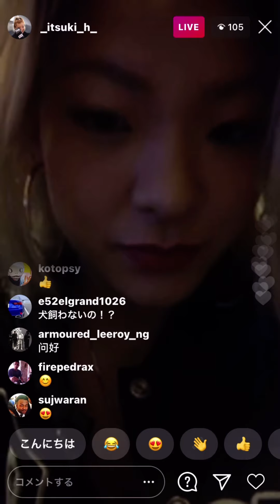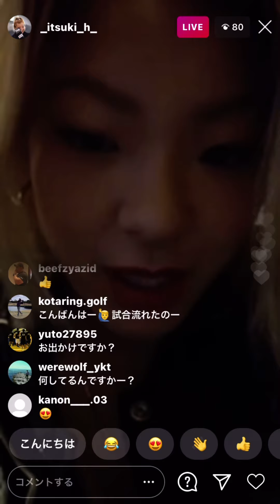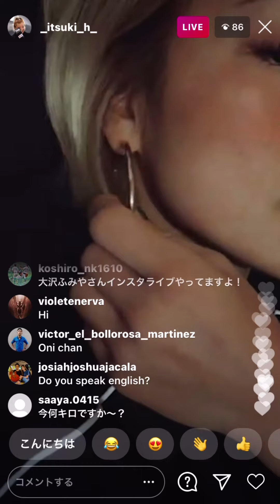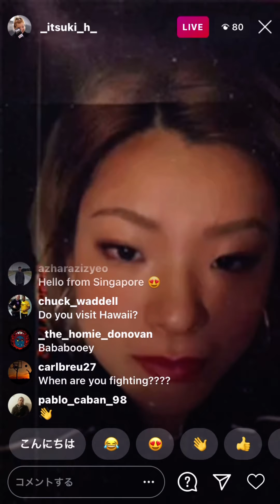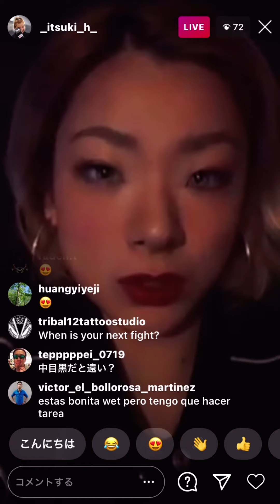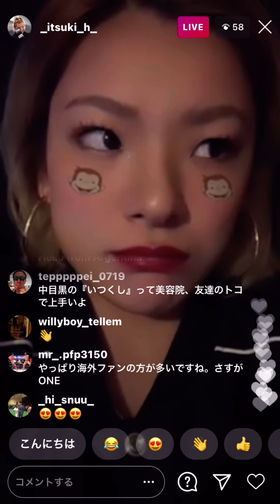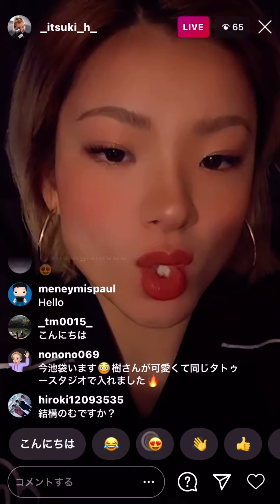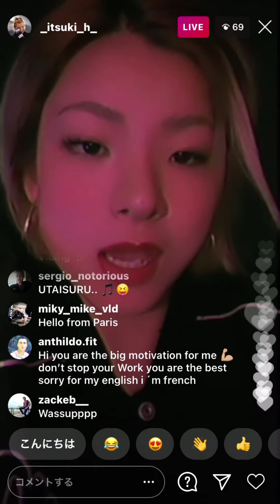彼氏できた！？かわいい平田樹インスタライブ20201113 itsuki hirata instagram Live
とにかく羨ましい。

平田樹 itsuki hirata